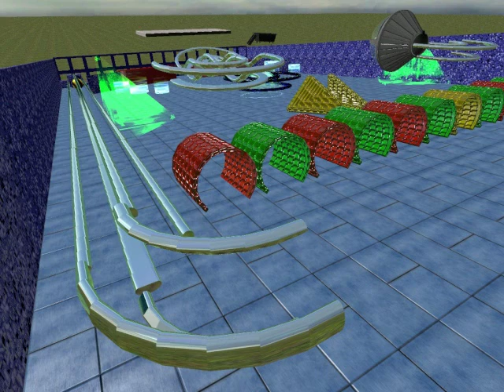Giant Pinball in Gmod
||| READ THIS PLEASE ||| (some of your questions can be answered in this text!)

A HUGE pinball!

--- Tools used:
no_collide_multi, PHX3, weld, weight, smartsnap, wiremod.

--- Map:
gm_flatgrass

1- Not their fight by David Holmes
2- Dom w Dolinie Mgiel by Marek Biliński

--- Recorded with Fraps v3.2.3 and edited with Sony Vegas Pro 9.0

Comment and rate if you want! : )